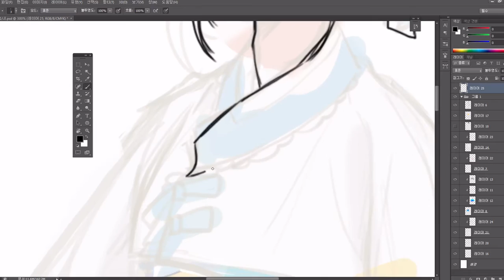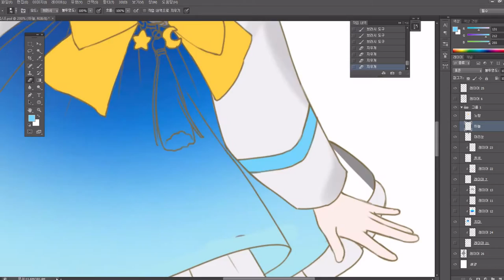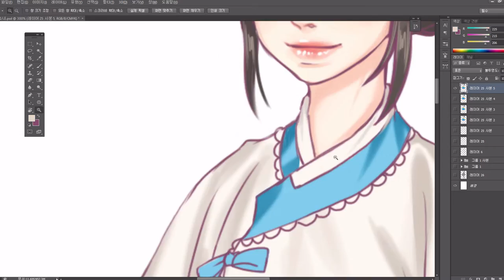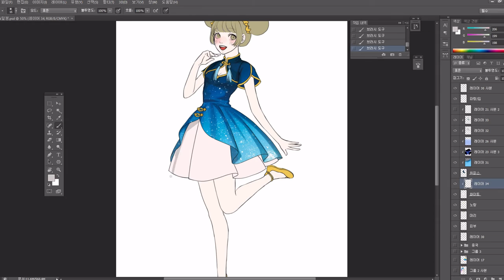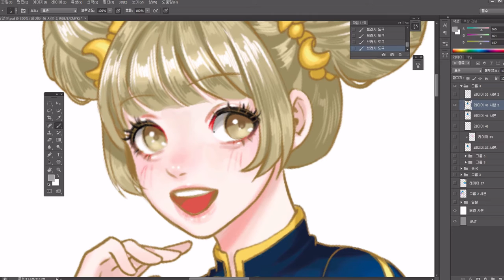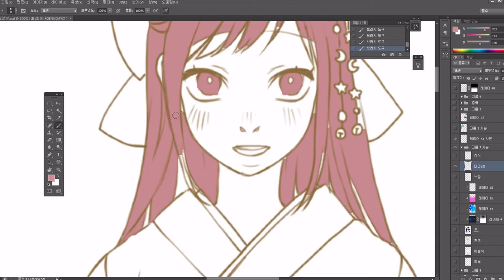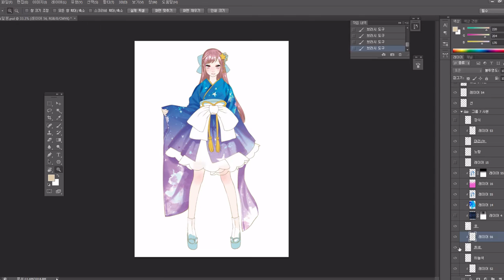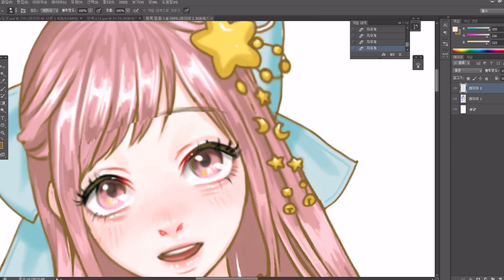Mrim)Speed painting(photoshop CS6)_전통복 로리타 드레스 그리기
이번 그림은 인스도안으로 작업한 로리타풍 드레스 소녀들 입니다
3명 모두 각 치파오/한복/기모노를 기반으로 리메이크 해본 로리타 드레스 컨셉으로 그려보았습니다!
우주 시리즈중 하나라서 우주 패턴의 복식으로 그려봤습니다!